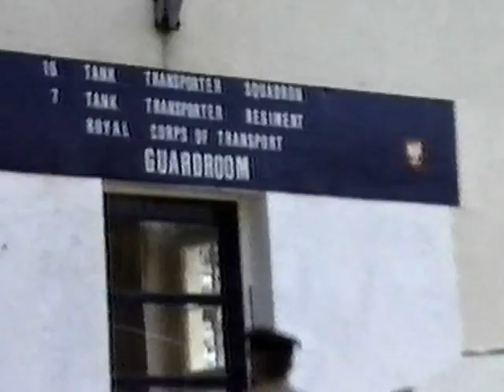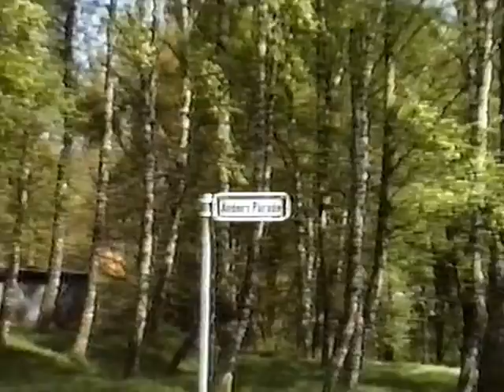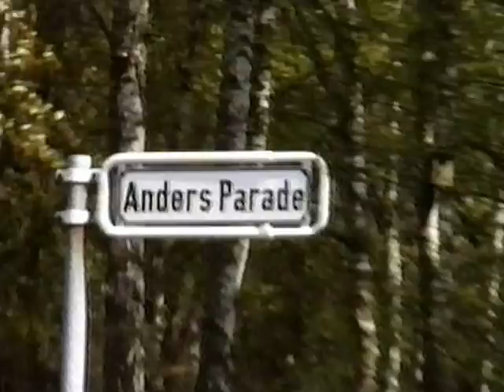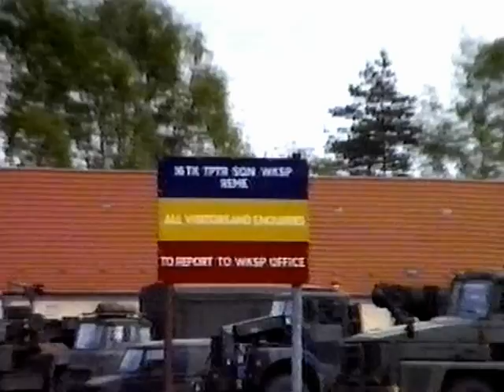16 Tank Transporter Sqn, RCT, Fallingbostel, Scammell Commander, BAOR, 1987, (1)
16 Tank Transporter Squadron, 7 Tk Tptr Regt, RCT, Fallingbostel in 1987 Cookhouse/ vehicle park/  REME Workshops / Drag going out back gate